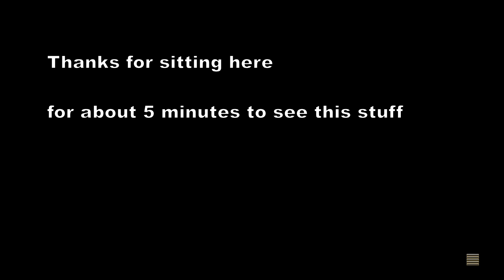A compilation of people who take ranked way too seriously